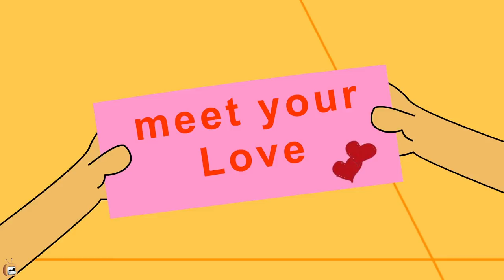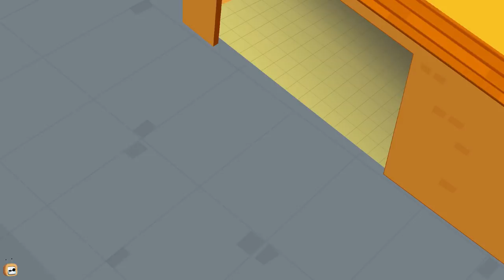Rat A Tat - Mouse Love Story - Funny Animated Cartoon Shows For Kids Chotoonz TV